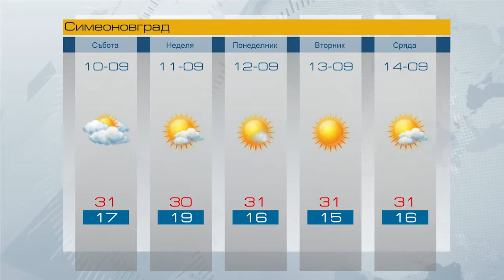Прогноза за 10 09 2016